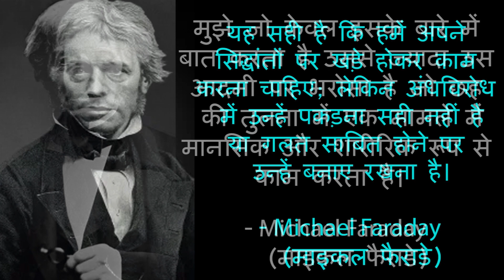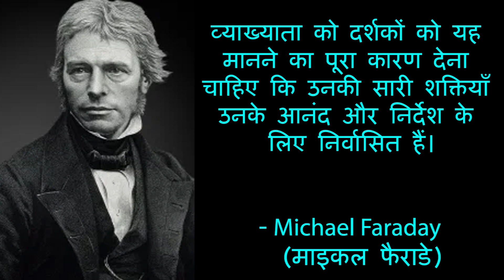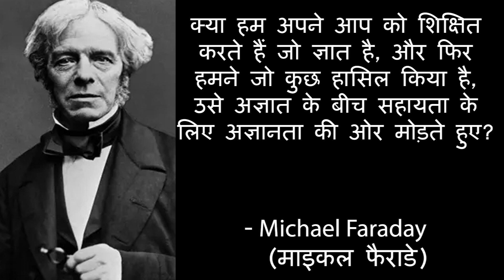महान वैज्ञानिक माइकल फैराडे के 24 प्रेरक विचार | Michael Faraday Quotes In Hindi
Cover Topics :-
1. Michael Faraday Quotes in Hindi
2. माइकल फैराडे के अनमोल विचार
3. Michael Faraday Quotes
4. Michael Faraday ke vichar in hindi
5. माइकल फैराडे के प्रेरक कथन